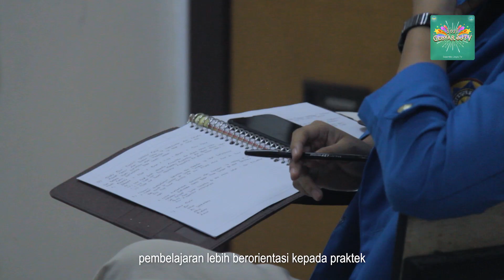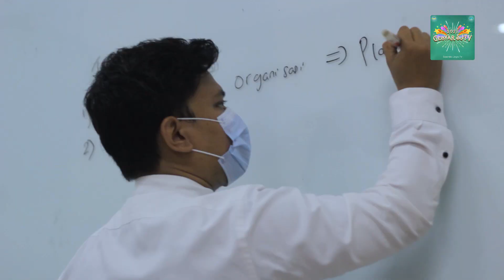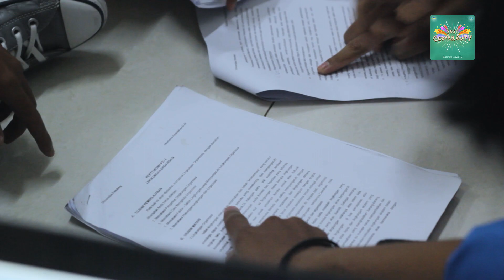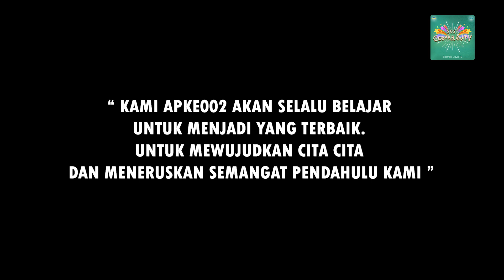Video Profil Program Studi D-IV Akuntansi Perpajakan - Gebyar SJTV 2021